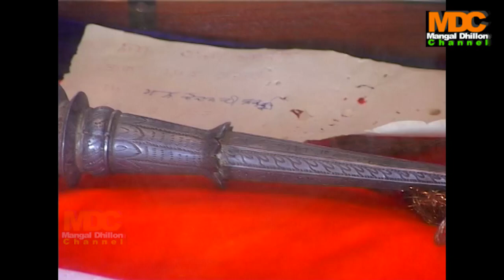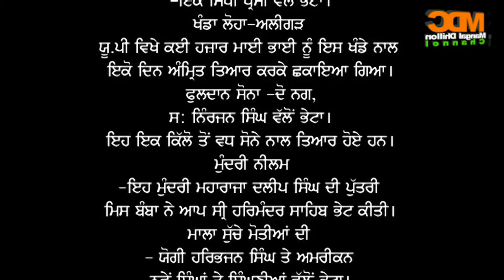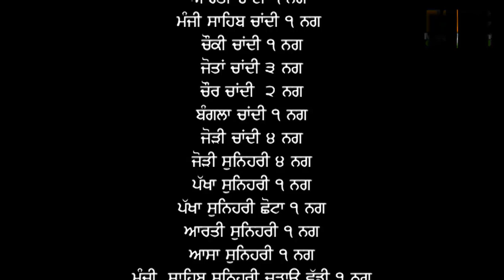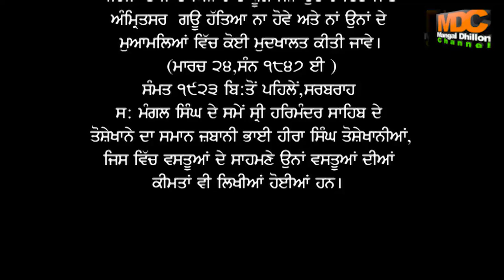592. Toshakhana Shri Darbar Sahib-A Rare Documentary Film by Mangal Dhillon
592. ਤੋਸ਼ਾਖਾਨਾ ਸ੍ਰੀ ਦਰਬਾਰ ਸਾਹਿਬ (ਇੱਕ ਦੁਰਲਭ ਦਸਤਾਵੇਜ਼ੀ ਫ਼ਿਲਮ)
592. Toshakhana Shri Darbar Sahib-A Rare Documentary Film by Mangal Dhillon